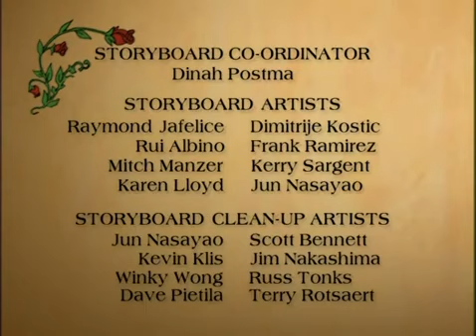Mattimeo ep 10 Malkariss